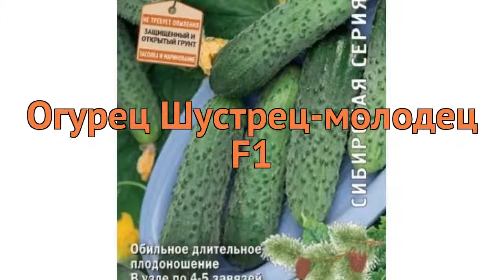Огурец обыкновенный Шустрец-молодец F1 🌿 обзор: как сажать, семена огурца Шустрец-молодец F1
Если Вы хотите купить 🏬 и посадить 📥 огурец обыкновенный Шустрец-молодец F1 (shustrets molodets f1) у себя, то заходите на Узнайте об особенностях сорта, смотрите полное описание характеристик растения огурец обыкновенный Шустрец-молодец F1, научитесь сажать и ухаживать если Вы еще этого не делали. Читайте также отзывы 👍 других покупателей о растении обыкновенный огурец Шустрец-молодец F1.
Семена огурца обыкновенного Шустрец-молодец F1 с доставкой 🚚 до пункта самовывоза, или прямо до Вашей двери по России, Белоруссии, Казахстану, Узбекистану. Также возможна доставка Почтой России семян, луковиц и растений с открытой корневой системой (ОКС). По Москве и Московской области доставим собственной курьерской службой 💪. Возможна оплата банковской картой 💳, по квитанции Сбербанка 📄, наличными 💵 курьеру. Заказывайте!
Это видео 🎥 с полным обзором огурца обыкновенного Шустрец-молодец F1 (shustrets molodets f1). Из него Вы узнаете о размерах, окраске, местах и особенностях выращивания, про декоративные или урожайные характеристики огурца обыкновенного Шустрец-молодец F1.
Семена огурца «Шустрец-молодец F1» (Shustrets molodets F1) высевают на рассаду в конце апреля, а в открытый грунт — в середине мая – июне. Первые урожаи можно начинать собирать через 40–45 дней после появления первых всходов. Плоды получаются не очень длинными, всего 10–13 сантиметров. Форма огурца «Шустрец-молодец F1» цилиндрическая. Кожица крупнобугорчатая, белошипая, темно-зеленого окраса. Мякоть белоснежная, плотная и хрустящая. Сорт устойчив к самым распространенным болезням и вредителям, стойко переносит засушливое лето, универсален в использовании.
Огурец Шустрец-молодец F1 это однолетнее растение.
Огурец прекрасно используется подавляющим числом садоводов во всем мире для плодородных почв.
В качестве места выращивания огурцы прекрасно устроит телипца и открытый грунт.
Огурец Шустрец-молодец F1 имеет ранне-спелый срок созревания.
Плоды огурца созревают в месяце июнь.
Форма у плода цилиндрическая.
Цвет плода зеленая.
Ягоды можно потреблять в свежем виде.
Обратите внимание, что Огурец Шустрец-молодец F1 - самоопыляемый, женский сорт.
Заходите, семена огурца Шустрец-молодец F1 ждут Вас!